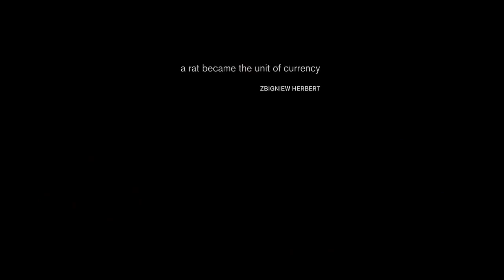Video Essay: "Anaphora: David Cronenbeg's COSMOPOLIS"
A video essay exploring David Cronenberg's 2012 film starring Robert Pattinson. It is Cronenberg's first film since EXISTENZ to have the claustrophobic setting and scope of his early classics. For the accompanying text, visit the Notebook
Our hero is a Brit masquerading as an American millionaire; everything is pliable and fake. The undeniably true only makes itself known after we spend time in realms of the unreal with men who define themselves by seeing their image in a beehive of data. When the data vanishes and they’re just skin and bone, reality, concrete physics, return. A bullet pierces skin, a life ends—money is not a tourniquet.